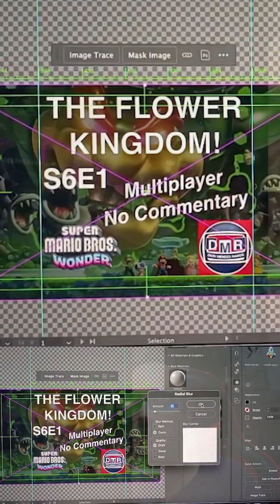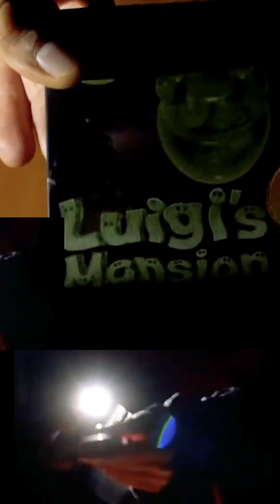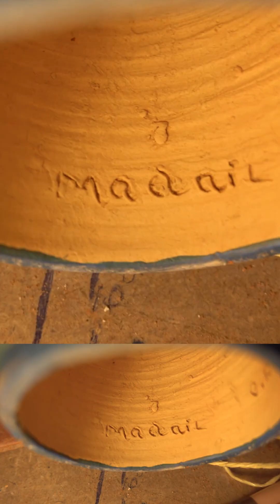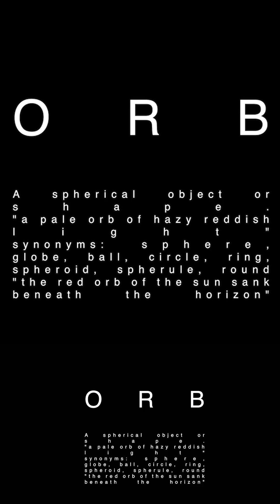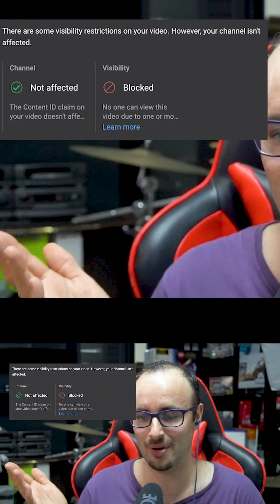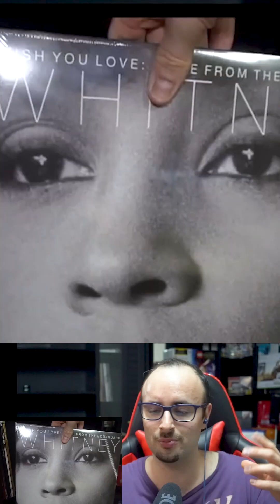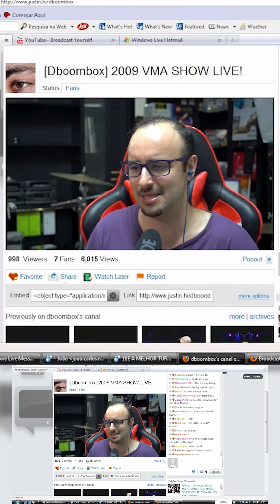Content Direction (🎮 Dion) (Portrait Edition)